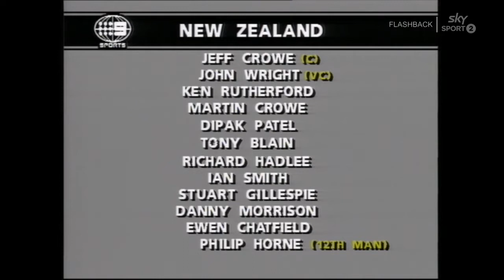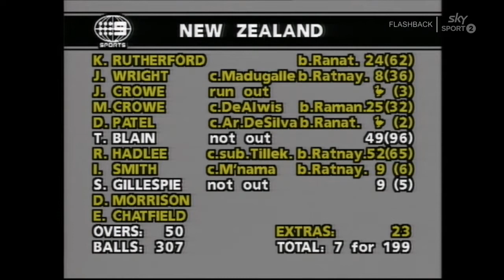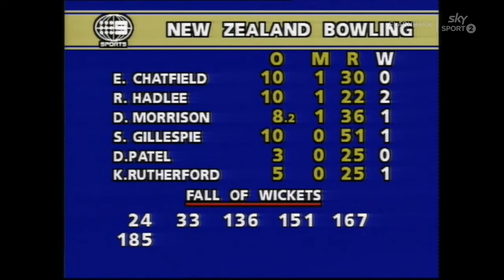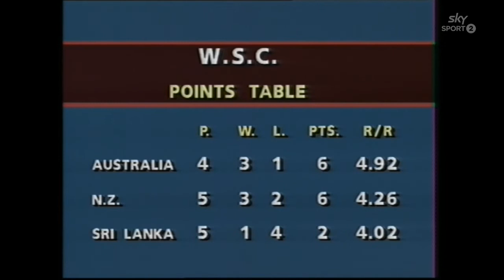M07 New Zealand vs Sri Lanka 1988